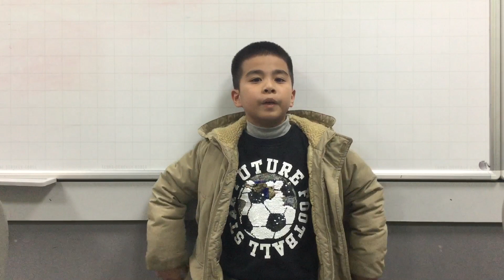CEC Lieu Giai | D1K25 | Mini Project 1 - Nhu Lam